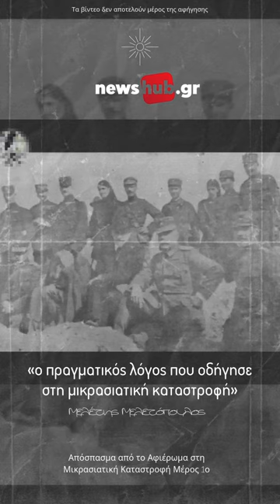Μικρασιατική Καταστροφή ποια ήταν η αφορμή; | O Μελέτης Μελετόπουλος από τα podcast του newshub.gr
Μελέτης Μελετόπουλος: Η πραγματική αιτία που οδήγησε στη Μικρασιατική Καταστροφή...

Αυτό είναι ένα χαρακτηριστικό απόσπασμα από την εκπομπή, με τον κ. Μελέτη Μελετόπουλο, Διδακτωρ Οικονομικών και Κοινωνικών Επιστημών του Πανεπιστημίου της Γενεύης, στο πλαίσιο του ιστορικού αφιερώματος του newshub.gr στην Μικρασιατική Καταστροφή. Ο κ. Μελετόπουλος, αναλύει το μυστικό παιχνίδι, στη πλάτη της Ελλάδας, με στόχο την κυριαρχία στα πετρέλαια της Μοσούλης,  που αποτέλεσε την πραγματική αιτία για την Καταστροφή...

Απο τo @newshubgr

Αντικείμενο μου οι υπηρεσίες Διαχείρισης Social Media, Δημιουργία Περιεχομένου, Προβολής και διαφήμισης.

Αν ψάχνεις έναν εξωτερικό συνεργάτη για το Digital Marketing, μόλις τον βρήκες.

Μπορώ να σου παρέχω υπηρεσίες Online διαφήμισης, διαχείρισης Social Media, ενδυνάμωσης Brand, όπως για παράδειγμα:
✅ Χάραξη Στρατηγικής
✅ Δημιουργία Περιεχομένου
✅ Οnline διαφημίσεις
✅ Public Relation - Εκπρόσωπος Τύπου
✅  Διαχείριση Φήμης

Κάλεσε με η στείλε μου μήνυμα να κλείσουμε το πρώτο μας ραντεβού, να δούμε πως μπορούμε να συνεργαστούμε.